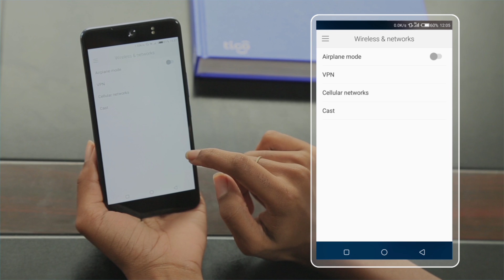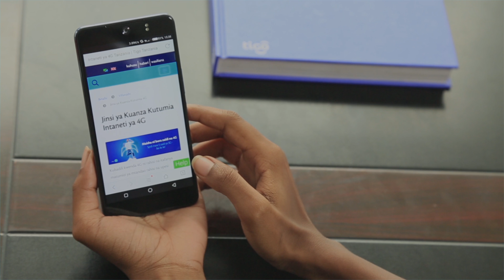Jinsi ya kuwezesha TIGO 4G kwenye Android. (TECNO)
Jifunze jinsi ya kuweka settings katika simu yako vizuri kupata mtandao kwa kasi ya 4G unapotumia simu ya Android kama Tecno Camon CX. Kwa maelezo zaidi